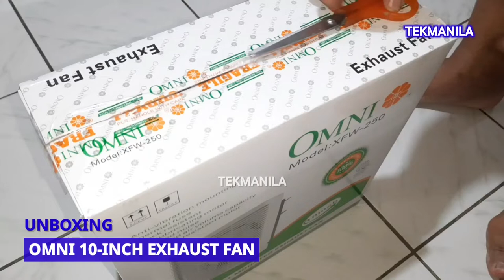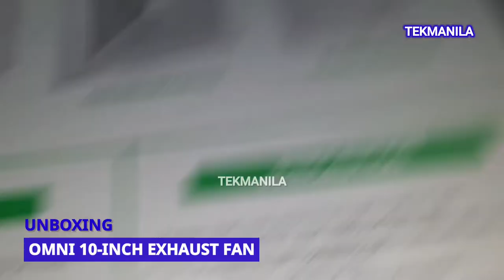Exhaust fan OMNI unboxing summer heat, alis init sa bahay (Omni wall mounted exhaust fan)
Exhaust fan unboxing of Omni XFW250. Copper motor, thermal fuse.

Omni exhaust fan,
Exhaust fan,
Omni appliances,
Omni wall exhaust,
Exhaust system,